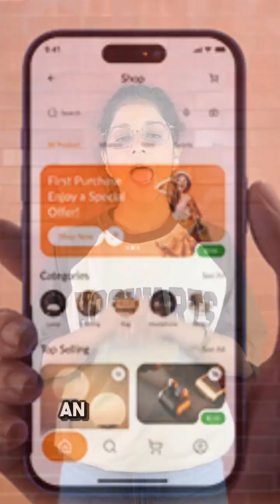What is Adhoc Testing?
Watch this video to learn what Adhoc Testing is and why it’s important in QA.

If you’ve ever had your app pass all formal test cases but still crash in production, Adhoc testing is the missing link. It ensures better user experience (UX), boosts confidence in releases, and strengthens your overall QA strategy.

Adhoc Testing, also known as Random Testing or Monkey Testing, is an informal and intuitive testing technique performed without documentation, predefined test cases, or test design. Instead, it relies on the tester’s creativity, intuition, and real-world user mindset to find defects that might slip through structured testing.

✅ What you’ll learn:
Real-world examples (apps freezing, cart glitches, emoji inputs)
Benefits: hidden bug detection, faster execution & better coverage